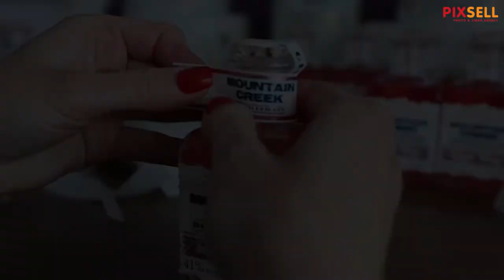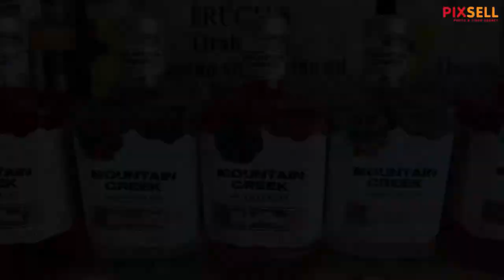U destileriji Kostelac proizvode nekoliko vrsta gina, čak i sa šljokicama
U destileriji Kostelac proizvode više vrsta ginova, a najveću pažnju je privukao gin sa šljokicama.